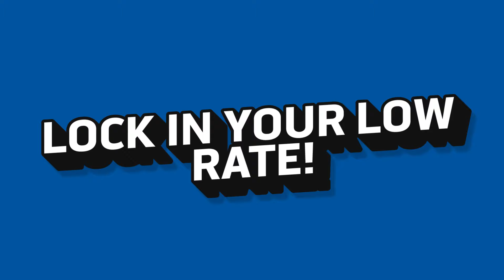Fidelity High Speed Internet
Internet Elevated! 500 Mbps for only $29.99!